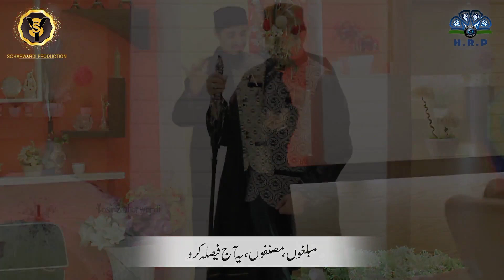3 Manaqibe Hazrat Umar Farooq Ra. | Yasir Soharwardi | Lyrical Kalam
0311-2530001